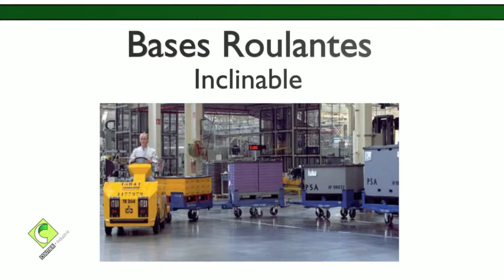2 - Base inclinable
Coutier Industrie, spécialiste de la manutention intralogistique depuis plus de 20 ans, vous présente ses dernières innovations en matière de lean-manufacturing pour les approvisionnements des postes de travail.

Nos solutions de bases tractables roulantes à plateau rotatif, inclinable, niveau constant …, apportent des améliorations considérables en matière de mobilité et d’ergonomie.

Elles s’adaptent à toutes les configurations d’utilisation quels que soient les contenants et conditionnements à déplacer et les zones à desservir.
En complément, notre dispositif d’indexation des moyens roulants le long des bords de lignes permet de fiabiliser et d’optimiser le positionnement des bases roulantes.

Voir les vidéos de présentation :

1)- Train de bases roulantes
2)- Base roulante à plateau inclinable
3)- Base roulante à plateau rotatif
4)- Base roulante à niveau constant
5)- Assistance motorisée au déplacement
6)- Station d’indexage